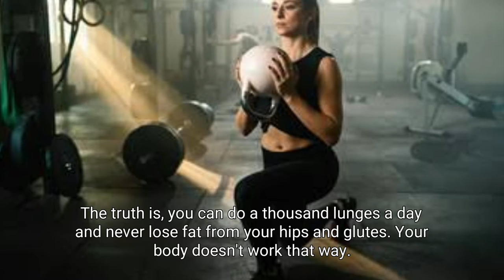7 Common Fitness Myths Busted! - (Why You're Not Losing Weight) | Coach Anton Fitness Philippines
Crunches will give you abs. Cardio is the key to weight loss. These are two of more than a dozen exercise myths that do more harm than good.

7 Common Fitness Myths Busted! - (Why You're Not Losing Weight)
7 Common Fitness Myths Busted! - (Why You're Not Losing Weight)
7 Common Fitness Myths Busted! - (Why You're Not Losing Weight)

Reference:
Gino Caccavale (Muscle in Motion)